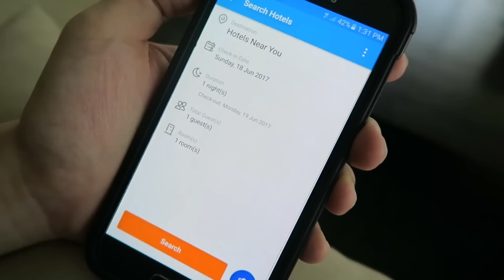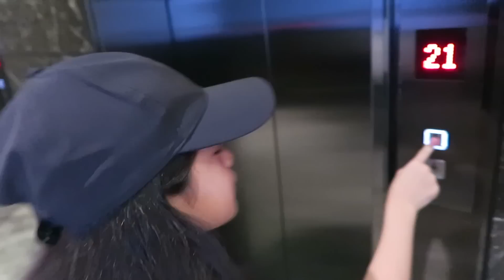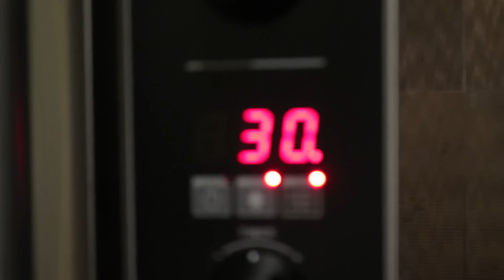DIY ALL BACON GIANT BURGER FOR DAD!!! | Ranz and Niana